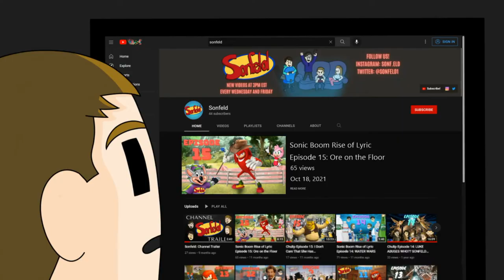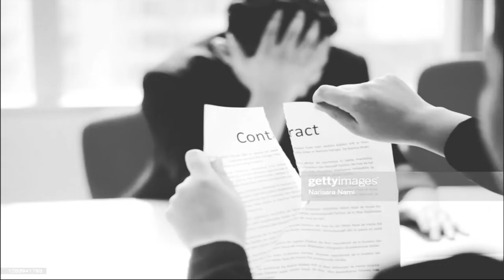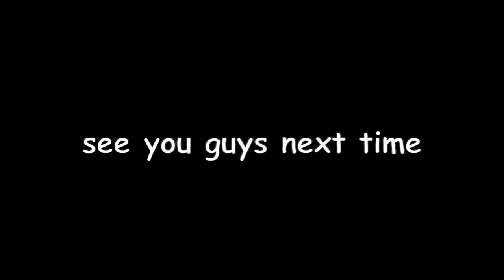Sonic Boom Rise of Lyric Episode 16: Blue Apron’s Worst Nightmare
WELCOME BACK TO SONIC BOOM!! We know it's been...a while, but we appreciate you sticking with us throughout our extended break! Please make sure to leave a comment as it is much appreciated and will help with videos in the future.

Tune in every Wednesday at 3:00 pm for more Sonic!

Characters met: matpat

- Soul Train (outro)